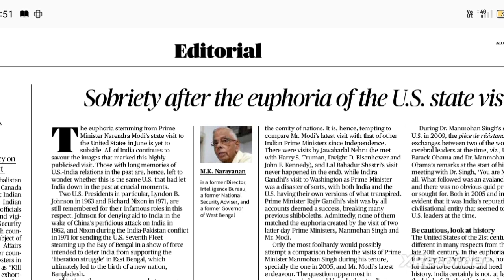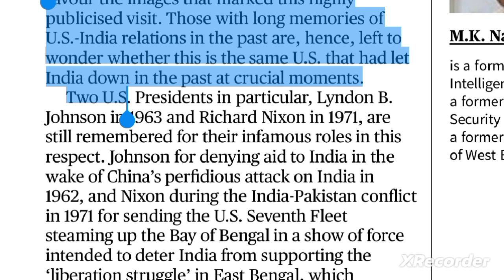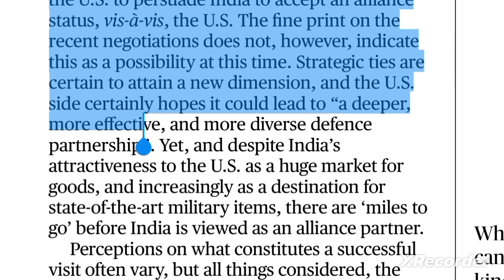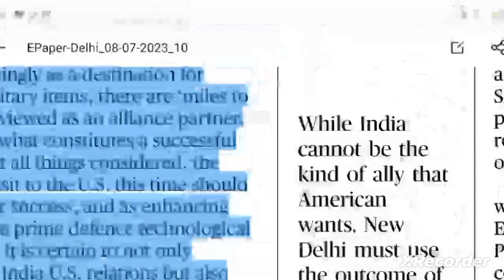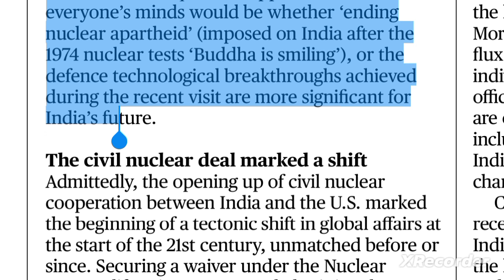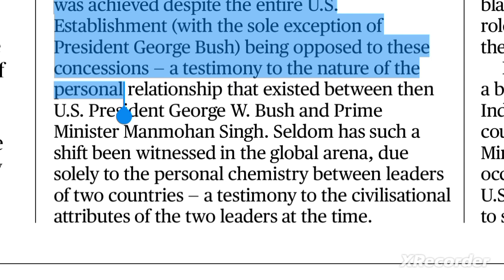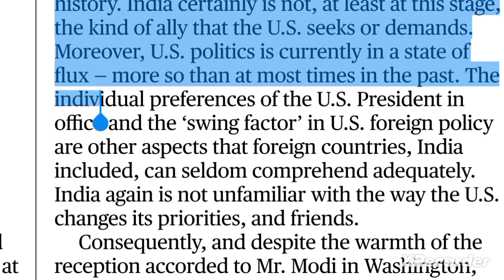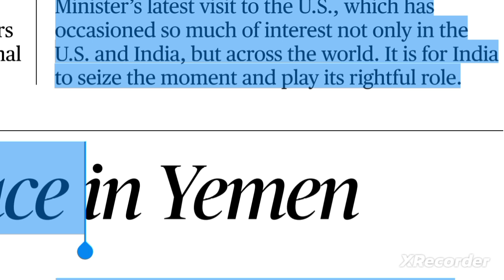the hindu analysis 9July2023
9
july2023 the hindu editorial line by lin explaination in hindi,